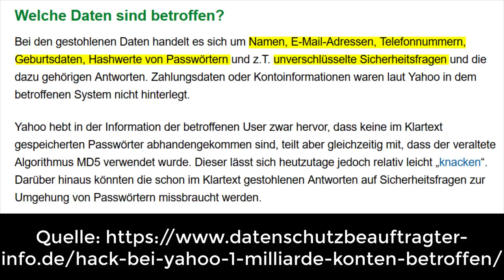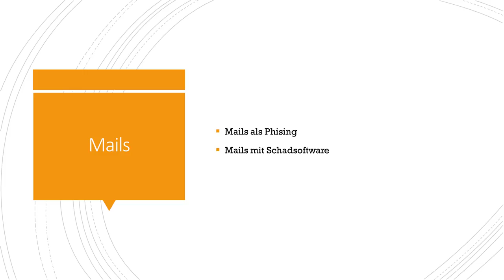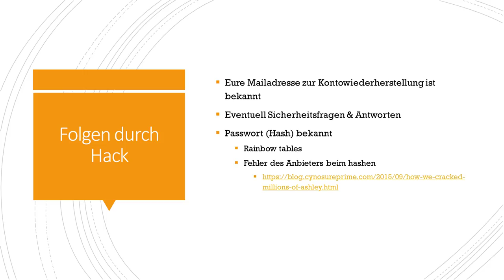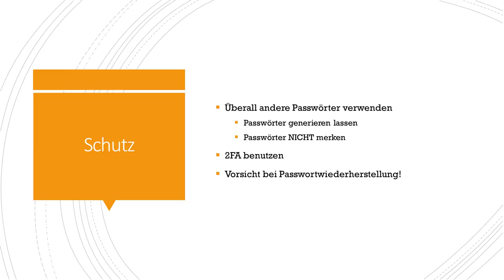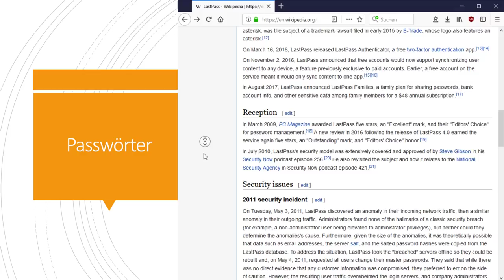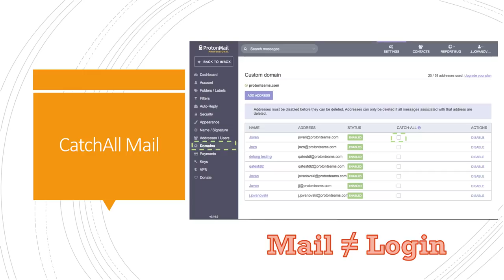Tipp: eigene Daten schützen gegen Hacker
Keine Lust die eigenen Daten an einen Schuljungen zu verlieren? Dann sollte man diese Tipps befolgen!